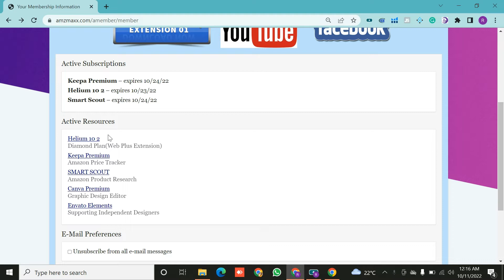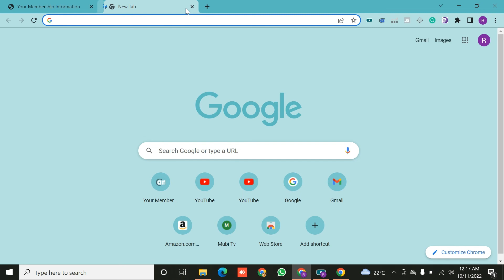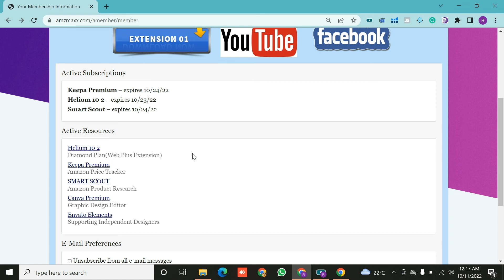Use Our Portal